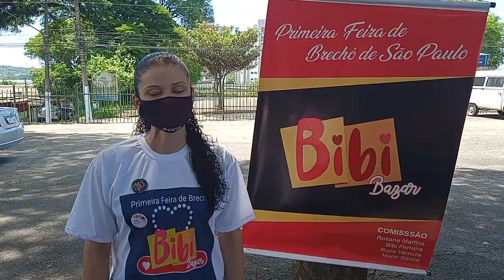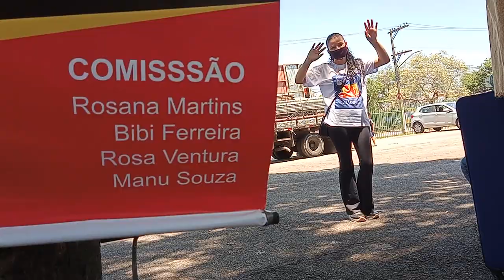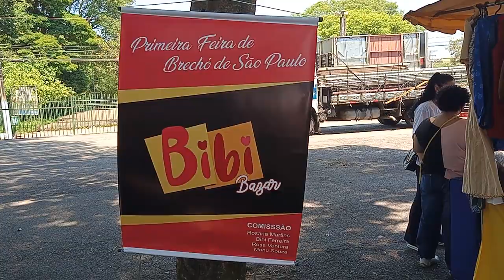A Maior Feira de BRECHÓ de São Paulo BIBI BAZAR !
DESCRIÇÃO DO VIDEO : A Maior Feira de BRECHÓ de São Paulo BIBI BAZAR !
ENDEREÇO DA FEIRA : Feira de brechó do metrô Jabaquara ❣️
Todas as sextas feiras das 8:30 as 18:00h
Todos os sábados das 8:30h as 15:30h
Endereço: Rua, Nelson Fernandes, 226 - cidade Vargas - Jabaquara - são Paulo ❣️

PIX DO CANAL AJUDA NOIS AI PAI !
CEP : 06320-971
DIEGO RAMIRES !

🟣 PSN e LIVE: UColecionador
⭕ Skype: UColecionador2
🟣 YouTube Canal: UColecionador !